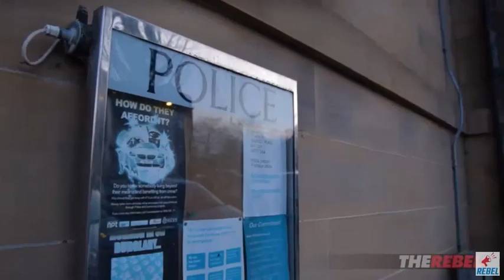Tommy Robinson Justice for Nikki UPDATE Uncovering Batley's Dark Secrets1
Tommy Robinson: Justice for Nikki UPDATE - Uncovering Batley's Dark Secrets